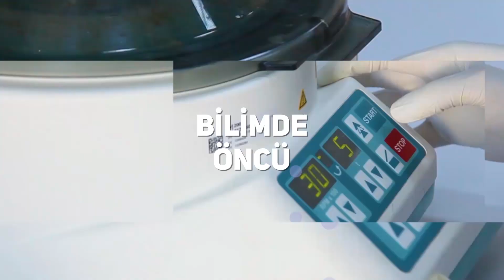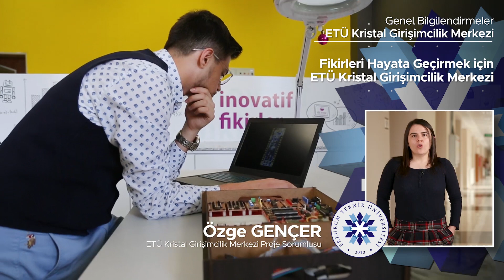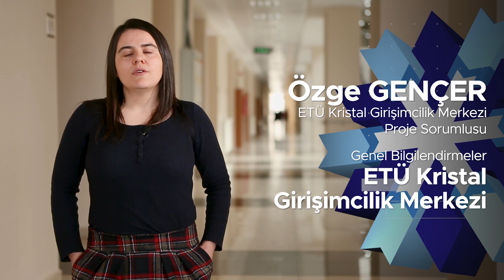ERZURUM TEKNİK ÜNİVERSİTESİ ETÜ KRİSTAL GİRİŞİMCİLİK MERKEZİ